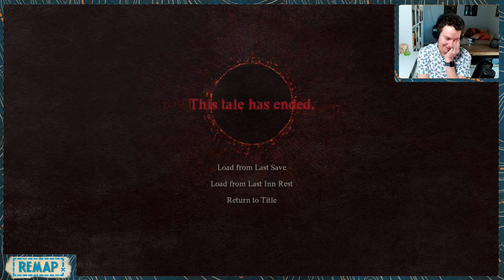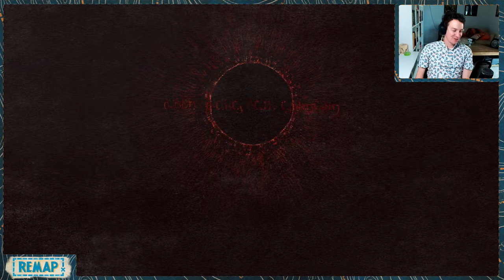Daddy's Dogma (Part 3)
There's aught wrong in this world and the Arisen aims to fix it! From taking on a Griffin to family drama with some odd estranged twins, Patrick will solve it all, while questing to find the Biggest Lads and Lasses around to recruit.